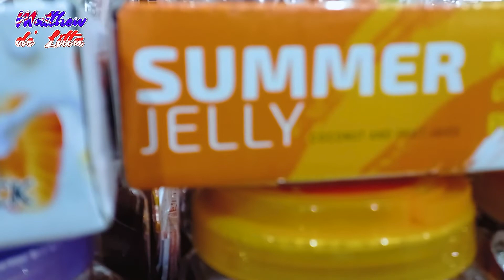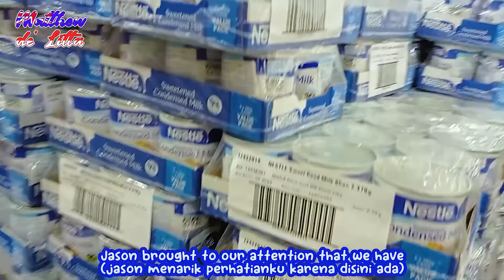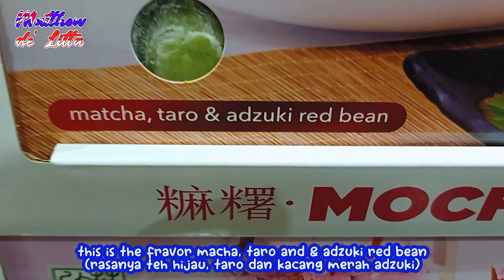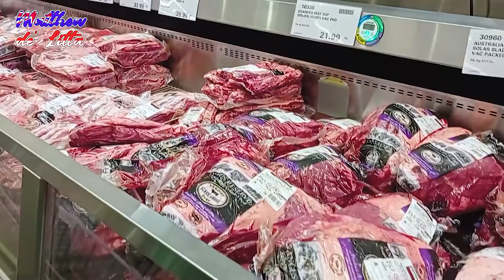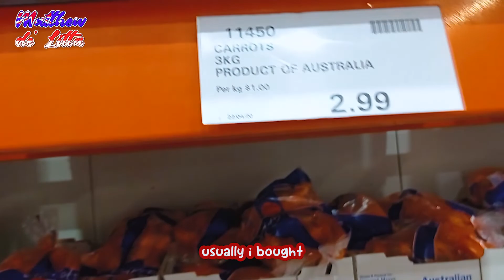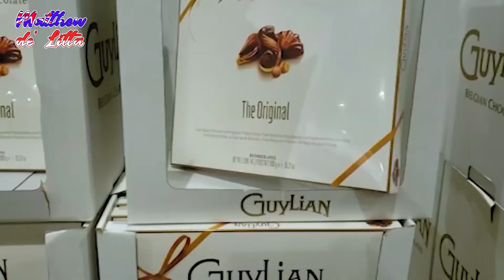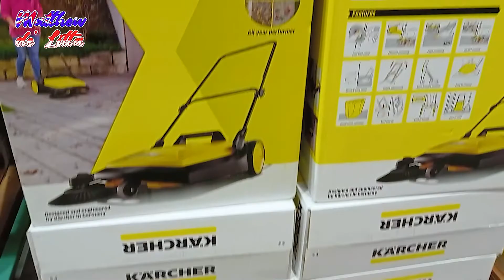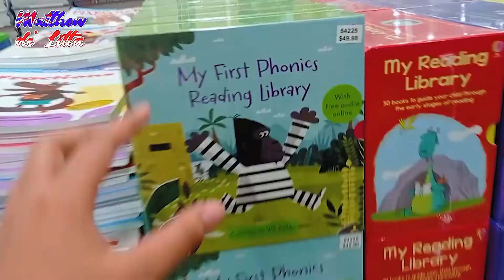KALAP MAKANAN DI COSTCO!!!